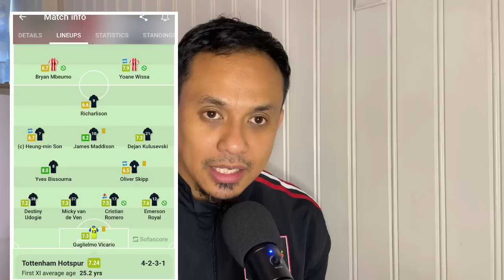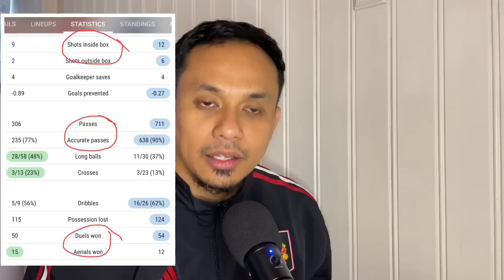Preview EPL Spurs-MUFC: Harus Ada Perbaikan Atau Semakin Jadi Sorotan!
Gabung liga FPL Voetbal United dong! insha Allah ada hadiah buat juara 1 akhir musim nanti.
Code: 9s0j8s